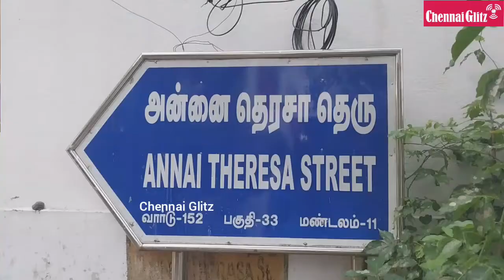வேலை வாங்கித் தருவதாக லட்சக்கணக்கில் பண மோசடி குற்றச்சாட்டு | Chennai Glitz